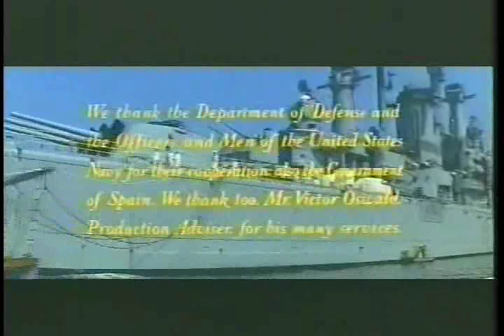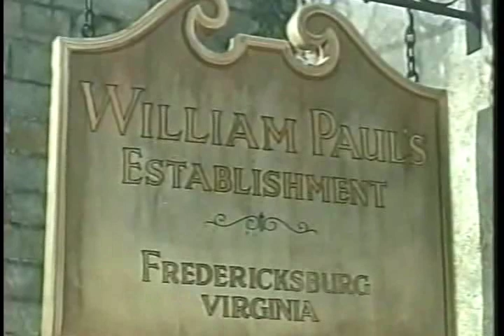John Paul Jones (1959)part1 of 9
As an officer of the Continental Navy of the American Revolution, John Paul Jones helped establish the traditions of courage and professionalism that the Sailors of the United States Navy today proudly maintain. John Paul was born in a humble gardener's cottage in Kirkbean, Kirkcudbrightshire, Scotland, went to sea as a youth, and was a merchant shipmaster by the age of twenty-one. Having taken up residence in Virginia, he volunteered early in the War of Independence to serve in his adopted country's infant navy and raised with his own hands the Continental ensign on board the flagship of the Navy's first fleet. He took the war to the enemy's homeland with daring raids along the British coast and the famous victory of the Bonhomme Richard over HMS Serapis. After the Bonhomme Richard began taking on water and fires broke out on board, the British commander asked Jones if he had struck his flag. Jones replied, "I have not yet begun to fight!" In the end, it was the British commander who surrendered. Definition from the Biographies of Naval History, U.S. Naval History and Heritage.